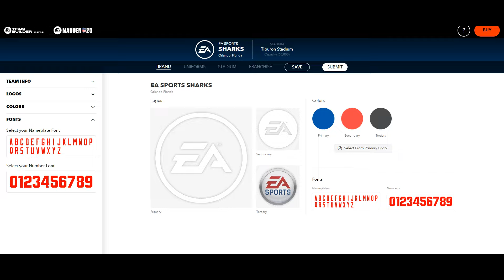TEAMBUILDER LEAGUE ON MADDEN 25!?